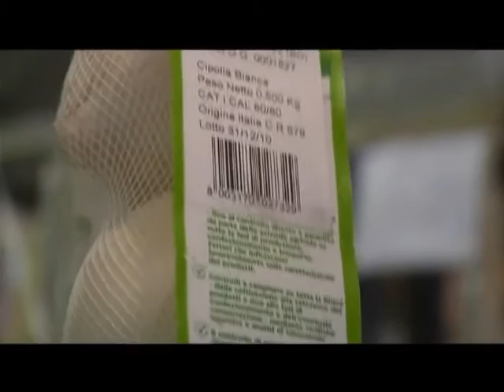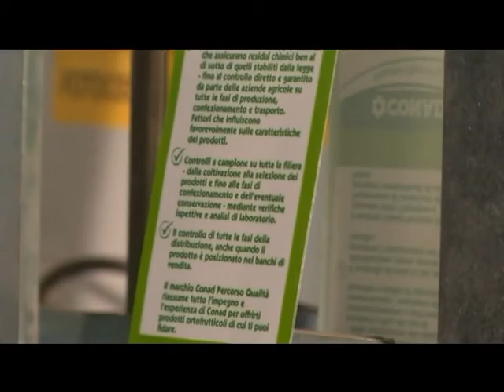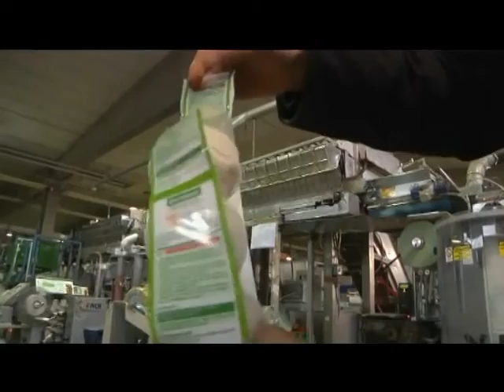Sorma USA - Onions BRT 134 fruit in line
Onions on BRT-134 Bagger